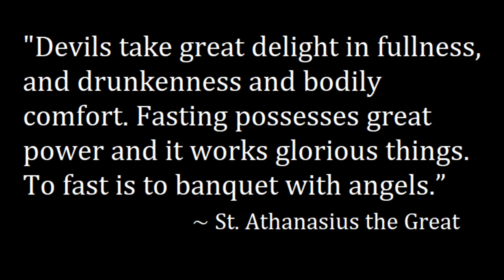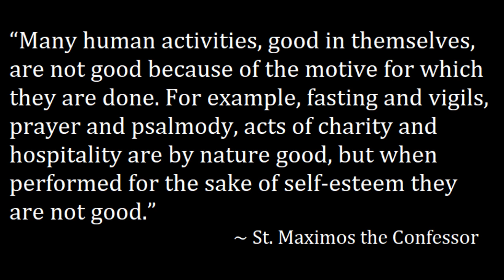A PLEASURE LOVING BODY CORRUPTS THE SOUL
Let us renew our vision of what we are doing in Lent.